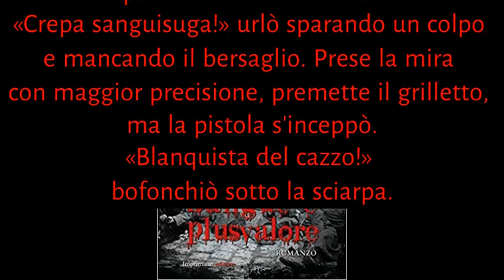09 Quel che resta del giorno. Nona puntata. Luca Cangianti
Nona puntata della rubrica Quel che resta del giorno, incentrata su Luca Cangianti e il suo "Sangue e plusvalore". Video realizzato con ClipChamp